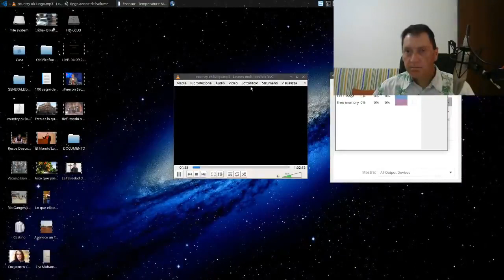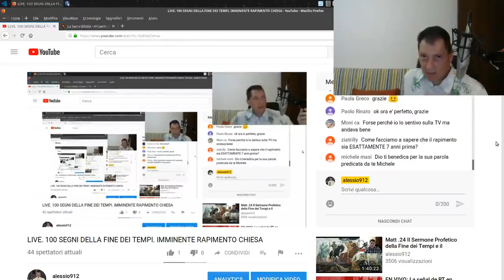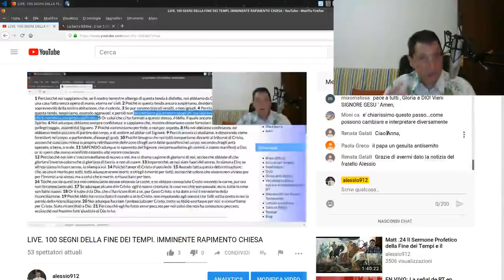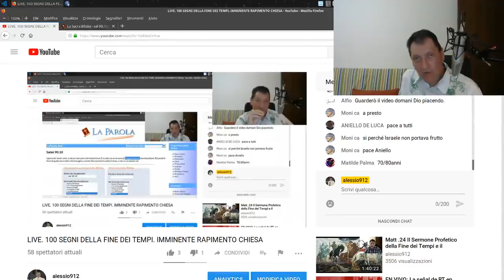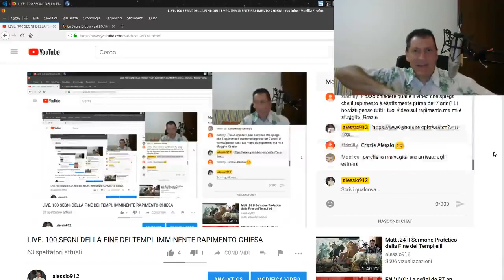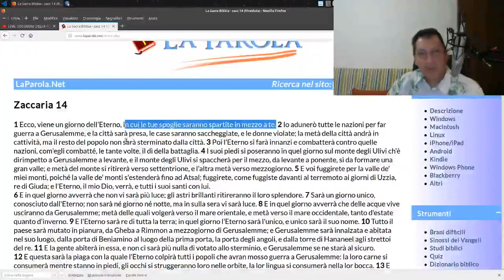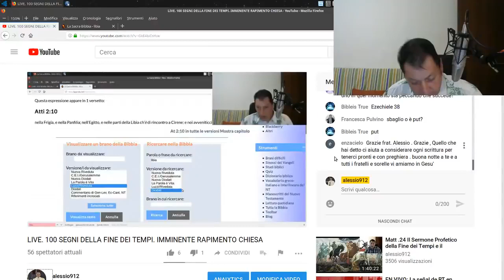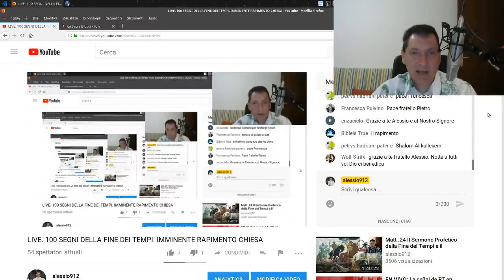LIVE. 1^ P.te 100 SEGNI DELLA FINE DEI TEMPI. IMMINENTE RAPIMENTO CHIESA